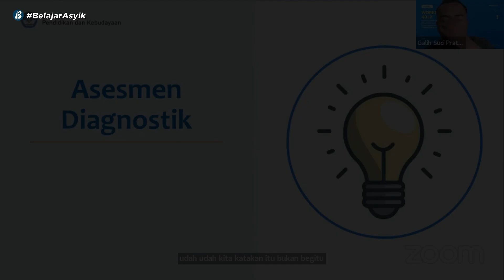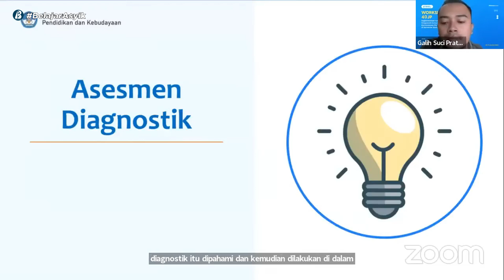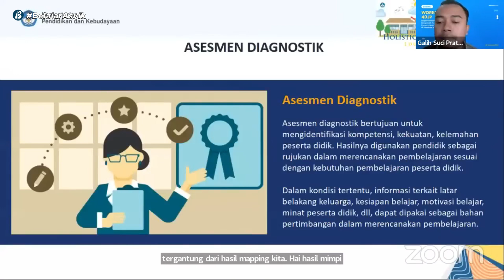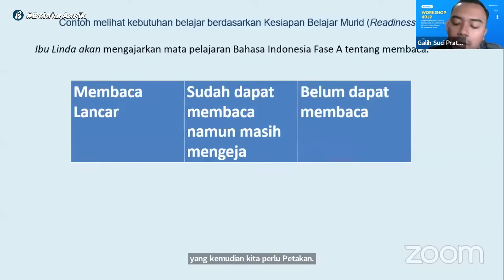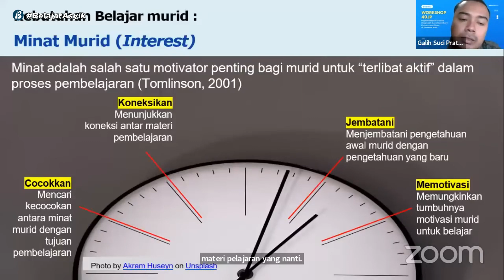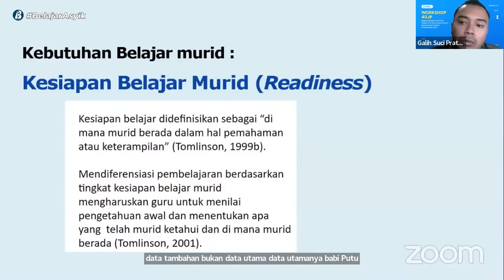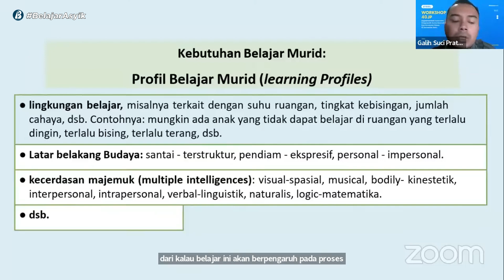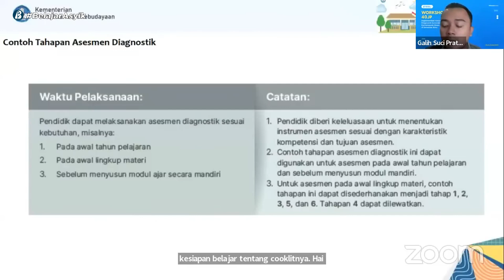Asesmen Diagnostik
Mari jadi guru pembelajar dan berperan ✨